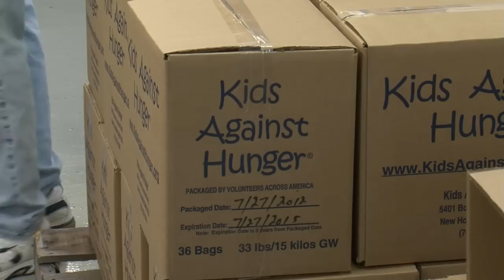Kids Against Hunger Brainerd - Lakeland News at Ten - July 27, 2012